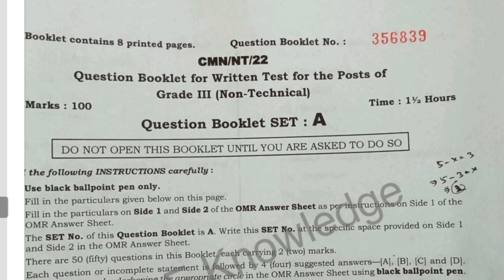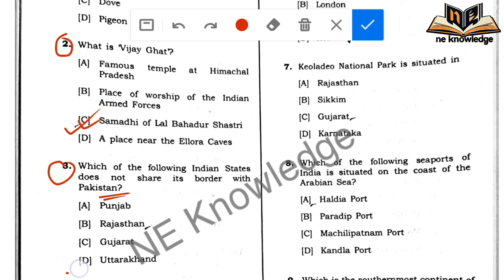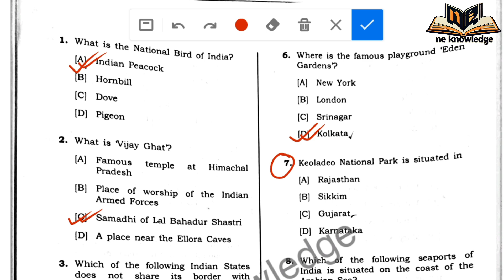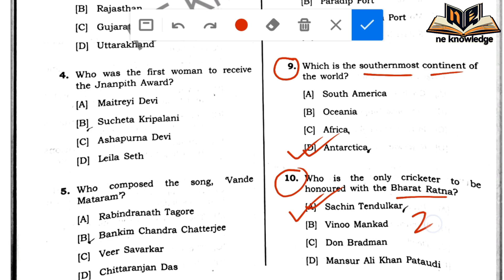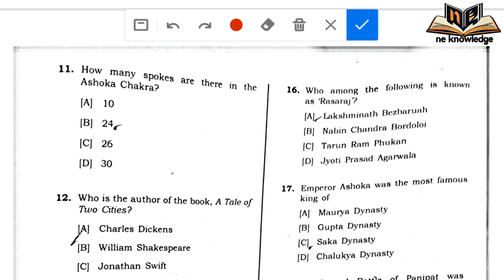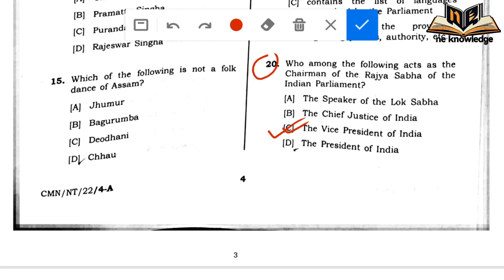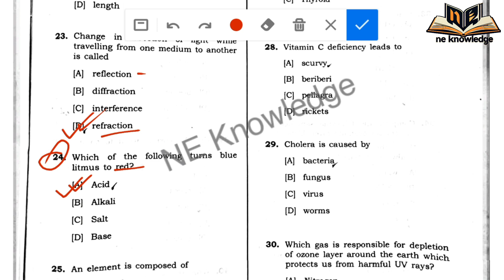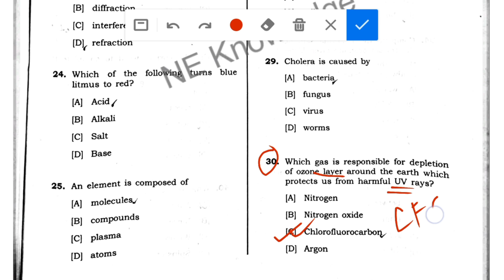Assam Police SI, DME DHS DHSFW AYUSH important question ans || Grade-lll GK GS important MCQ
Assam Police SI and DME DHS DHSFW AYUSH important question ans. Grade-lll Grade-IV important MCQ. General Knowledge and General Science MCQ